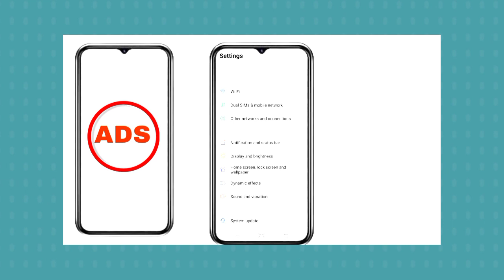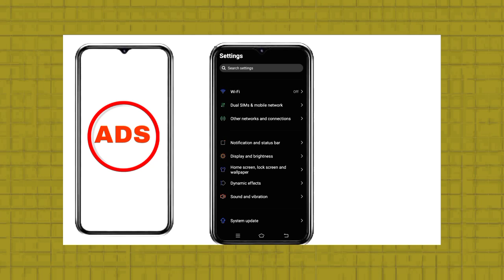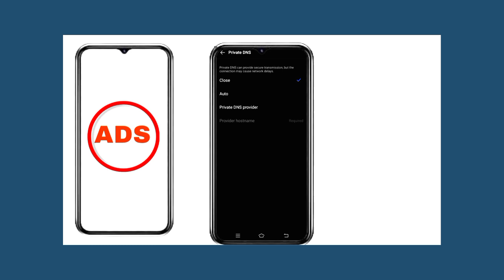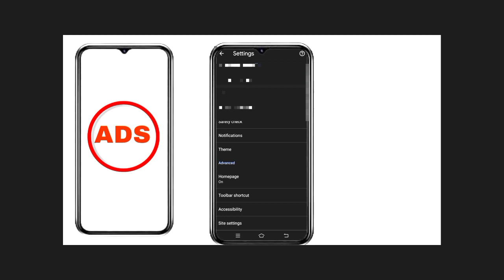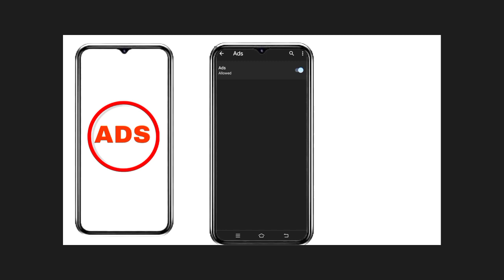tr-asia.adsmoloco.com problem | ads off settings mobile | add kaise off kare | ads band kaise kare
मोबाइल ads बंद कैसे करें 🚫 How to STOP ADS on android PHONE | Mobile me Ads Ko kaise BAND karen

6 EXPERT Setting 🚫 How to STOP ADS on android PHONE 📱 MOBILE me Ads Ko kaise BAND karen

00:00 How to STOP ADS on android PHONE
00:30 MOBILE me Ads Ko kaise BAND karen
00:01 Mobile ads problem

How to turn off ads in android phone, this video is on this topic, such as unwanted ads, continuous ads, automatic ads running in mobile, pop up ads, and here we do mobile ads, mobile ads This video has been made to stop the problem and it has been shown in this video that all the settings of mobile ads have been described in this video which is mobile ad setting 📱

💚 video Tag ❤️

📲 video common tag 📱

how to block unwanted ads on android,
block ads, stop ads,
remove ads, ad block Hindi,
mobile ads ko kaise block kare,
ad blocker for android,
how to block ads on android phone, block, remove, stop, ads